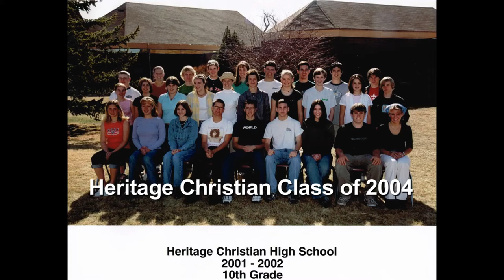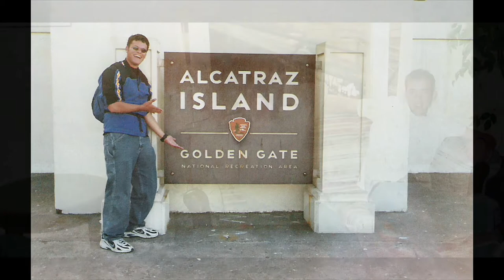Heritage Christian Class of 2004 Slideshow HD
10 Year Reunion 2014!!